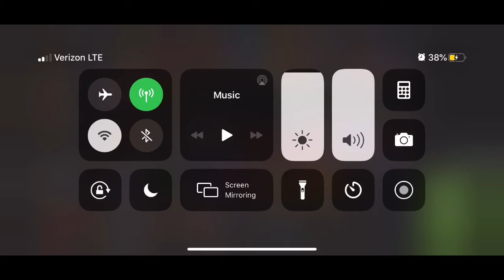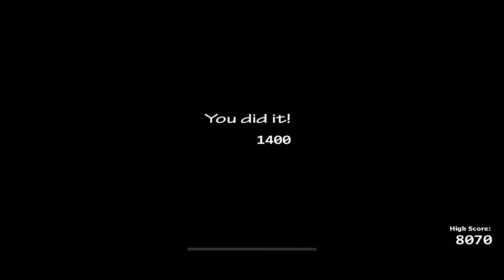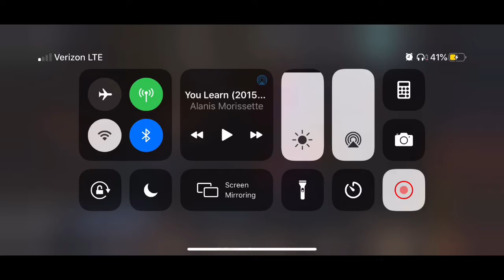Beating 4 challenges on UCN mobile road to all